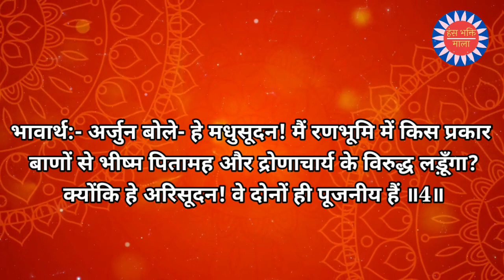श्रीमद्भगवद् गीता || नित्य गीता पाठ (अध्याय-2 श्लोक-03 व 04) || Bhagwad Geeta Shalok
क्लैब्यं मा स्म गमः पार्थ नैतत्त्वय्युपपद्यते।
क्षुद्रं हृदयदौर्बल्यं त्यक्त्वोत्तिष्ठ परन्तप॥

भावार्थ
इसलिए हे अर्जुन! नपुंसकता को मत प्राप्त हो, तुझमें यह उचित नहीं जान पड़ती। हे परंतप! हृदय की तुच्छ दुर्बलता को त्यागकर युद्ध के लिए खड़ा हो जा
 ॥3॥

अर्जुन उवाच

कथं भीष्ममहं सङ्‍ख्ये द्रोणं च मधुसूदन।
इषुभिः प्रतियोत्स्यामि पूजार्हावरिसूदन॥

भावार्थ
अर्जुन बोले- हे मधुसूदन! मैं रणभूमि में किस प्रकार बाणों से भीष्म पितामह और द्रोणाचार्य के विरुद्ध लड़ूँगा? क्योंकि हे अरिसूदन! वे दोनों ही पूजनीय हैं
 ॥4॥